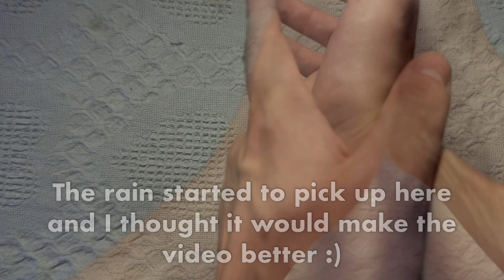ASMR Fast and Aggressive Hand Sounds (Tapping, Rubbing) W/ Lofi Background Rain!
If you liked this video and have any suggestions lmk down below so I can make the best videos!

Check out another ~Relaxing~ video!